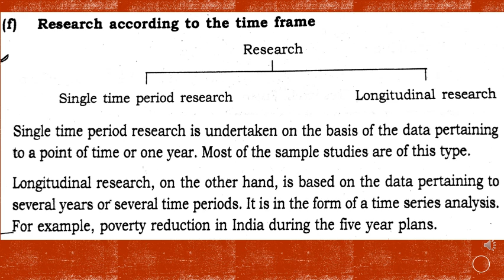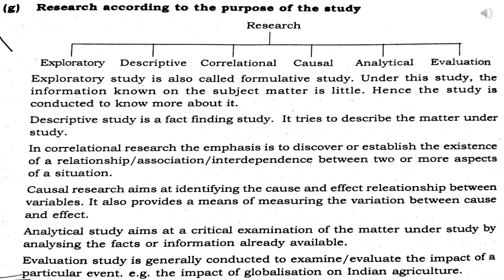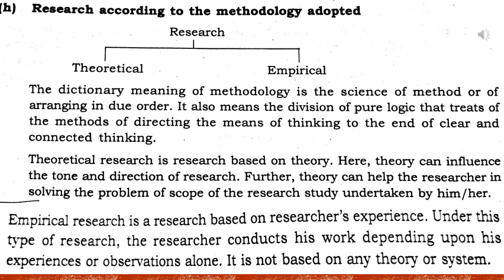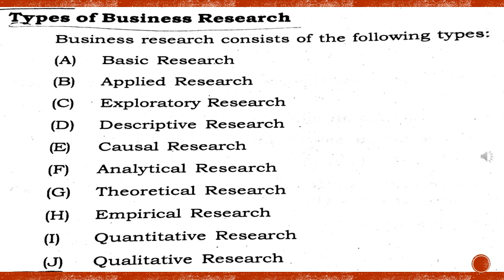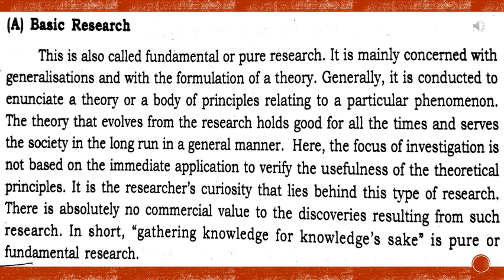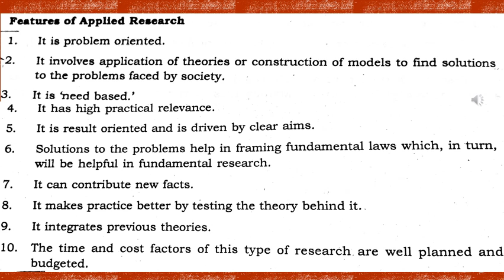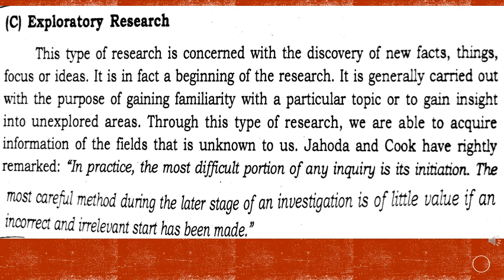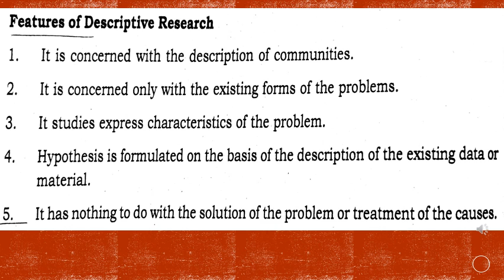Bussiness Research Methods:- Research Classification Part 2